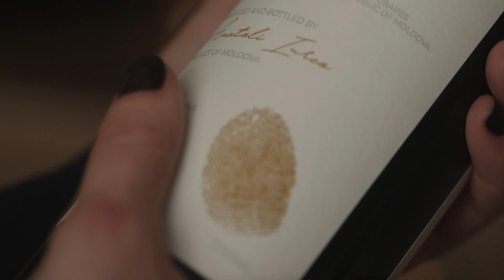Ion Borș – carbon, bani din actorie, colete Roma – Chișinău și pasiunea pentru motociclete #31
Regizorul și unul din producătorii filmului carbon este invitatul podcastului de azi, sincercutine.
Cum a ajuns Ion Borș în actorie, cursele Roma - Chișinău, comunicarea cu diaspora, cum a adunat bani de motocicletă în adolescență și de ce nu a vrut să meargă la școală în copilărie sunt doar câteva subiecte din podcast.

Filmul „Carbon” în regia lui Ion Bors a fost înaintat la Premiile OSCAR, ediția 95, la categoria «Lungmetraj Internațional», iar noi îi dorim succes. 😉

REZUMAT:
00:00 – 00:59 Teaser
00:59 – 01:25 Promo Esushi.
01:25 – 03:29 Care a fost impactul filmului Carbon și dacă asta îl responsabilizează.
03:29 – 05:58 Cât de mult își dorește să câștige la Oscar.
05:58 – 06:20 Promo Land of Basarabia.
06:20 – 08:27 Cât de mult s-a implicat soția lui în realizarea acestui film.
08:27 – 10:18 Care a fost momentul cel mai greu în  lucru asupra producției.
10:18 – 12:10 Cum a cunoscut-o pe Olga și despre minunile din viața lui.
12:10 – 15:34 Anii de studenție la AMTAP.
15:34 – 17:59 Merită să faci studii la actorie?
17:59 – 20:07 Ce a urmat după academie și de ce a plecat din teatru.
20:07 – 25:35 Cursa Chișinău – Roma.
25:35 – 29:05 Experiența ca șofer de curse lungi și cum a învățat de mic să muncească.
29:05 – 30:45 Pasiunea lui pentru motocicletă și ce i-au interzis părinții.
30:45 – 33:40 De ce a ales actoria și cum făcea rost de banii încă din facultate.
33:40 – 36:09 Cât de mult s-au implicat părinții în anii lui de școală și ce au aflat mai târziu.
36:09 – 38:22 Dacă știe să gătească.
38:22 – 41:10 Cât de receptivă și deschisă este diasporă să-i primească cu filmul Carbon.
41:10 – 42:42 Prin ce crede că a reușit să cucerească publicul de acasă.
42:42 – 47:55 Sincer Foto. Dragostea pentru Leo, bătaia din copilărie, educația de acasă și libertatea.
47:55 – 51:13 De ce a plâns mama lui pentru el.
51:13 – 53:54 Cum este să faci echipă cu Sergiu Cumatrenco.
53:54 – 55:31 De la cine se inspiră.
55:31 – 57:13 Ce așteptări are de la Carbon și cum vede parcursul filmului.
57:13 – 1:00:06 Când este sincer cu el și dacă acceptă critica.
1:00:06 – 1:03:32 Care sunt cele mai tradiționale întrebări și ce rugăminte are pentru oamenii care merg la film.